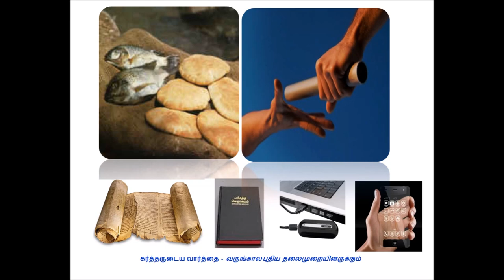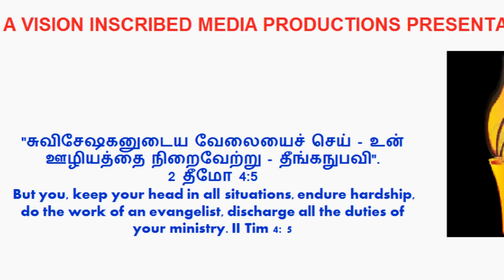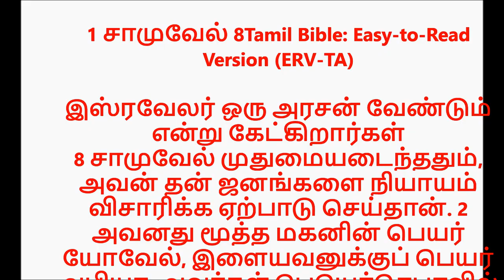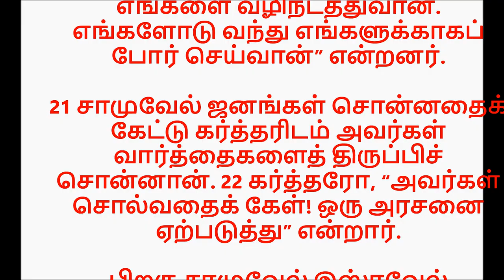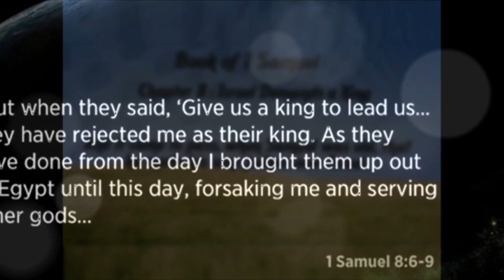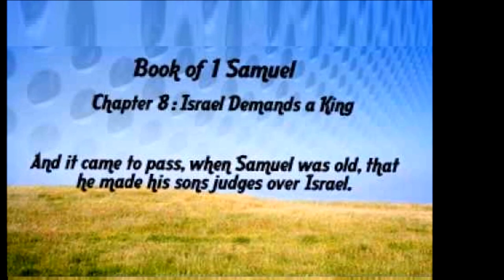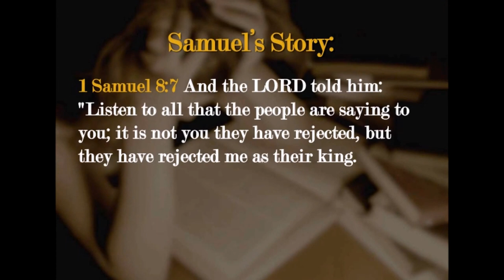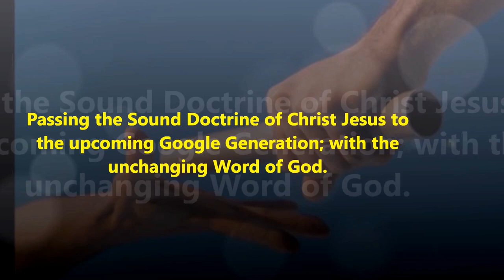Tamil Christian Message - Israel Demands a King - Kingship of the LORD Jesus - Dr. R. Jayakumar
இஸ்ரவேலர் ஒரு அரசன் வேண்டும் என்று கேட்கிறார்கள் - Tamil Christian Message - Israel Demands a King - Kingship of the LORD Jesus  - Dr. R. Jayakumar
Israel Demands a King - I Samuel 8
7 கர்த்தர் சாமுவேலிடம், “ஜனங்கள் சொன்னதைப்போல் செய்யவும், அவர்கள் உன்னைத் தள்ளவில்லை. என்னைத் தள்ளியுள்ளார்கள்! என்னை அவர்களுடைய அரசனாக ஏற்றுக்கொள்ள விருப்பமில்லை!
7 The Lord said to Samuel, “Listen to the voice of the people in regard to all that they say to you, for they have not rejected you, but they have rejected Me from being king over them.